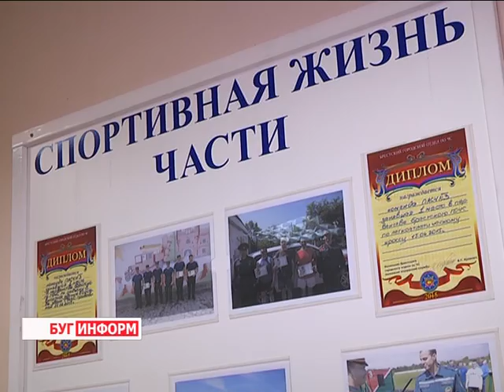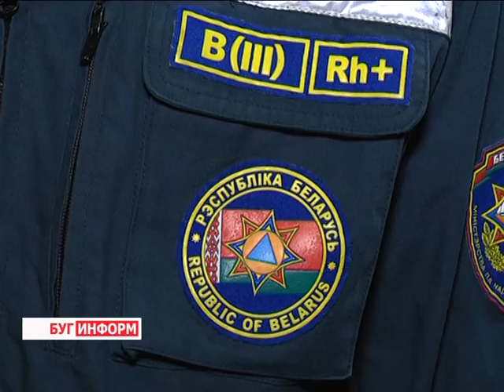2016-02-23 г. Брест. 115 зенитно-ракетный полк и РОЧС. Телекомпания Буг-ТВ.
Материал о мужчинах-военных: 115 зенитно-ракетный полк и РОЧС.
О юношах, которые, несмотря на молодой возраст, уже имеют за плечами солидный багаж побед и достижений в разных областях, будь то спорт, овладение  сложной техникой, служба в войсках Брестского гарнизона,  - пойдёт речь в нашем следующем сюжете. Не словом, - делом эти ребята доказывают, что имеют полное право называться настоящими мужчинами.
Как справедливо было замечено, о человеке говорят его поступки, а потому, чтобы не быть голословными, мы познакомим вас ближе с нашими героями – брестскими мужчинами, которые  и в праздничный день стоят на посту, следят за безопасностью в  городе  или несут военную службу во благо своей Родины.